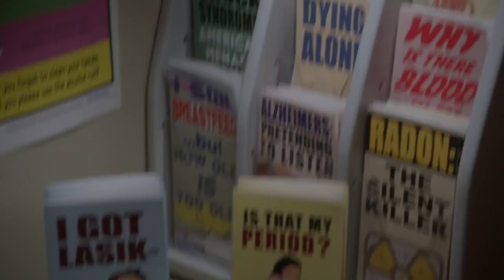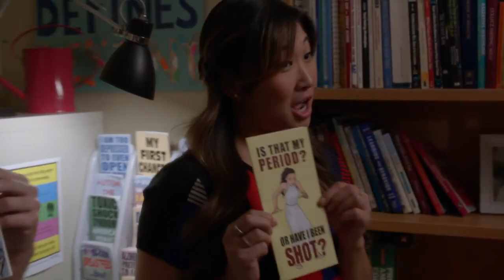Glee - Don't You Forget About Me full performance HD (Official Music Video)